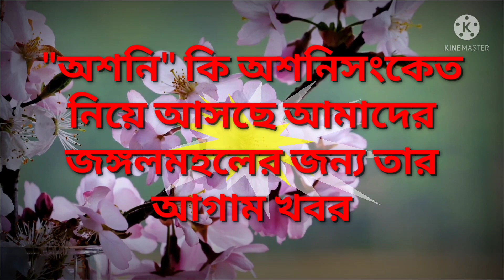Ashani Weather cyclone Ashani ঘূর্ণিঝড়অশনি ঘূর্ণিঝড়েরখবর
Ashani Weather prediction
 অশনি ঘূর্ণিঝড় এর কি প্রভাব পড়তে চলছে আমাদের জঙ্গলমহলে তার আগাম তথ্য